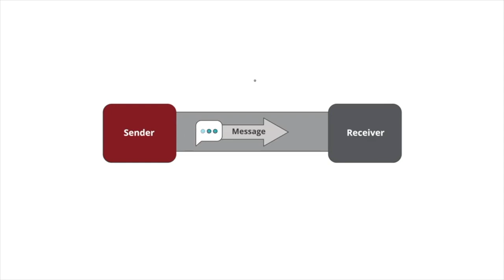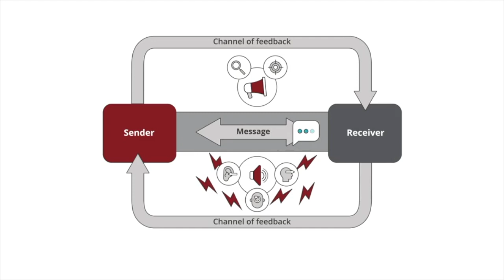Transactional Model of Communication: Insight to better your communication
We can improve and hone our communication in many ways.  The Transactional Model of Communication (first articulated by Dean Barnlund*) helps us understand where to focus our efforts: Sender, Receiver, Message and/or Feedback. In this video, you will learn specific ways to increase Fidelity (the accuracy and clarity of your message) while decreasing noise.

To learn more, visit @ThinkFastTalkSmart, BoldEcho.com, NoFreakingSpeaking,com and listen to the Think Fast Talk Smart Podcast

*Barnlund,D. (1962). Toward A Meaning-Centered Philosophy Of Communication. Journal of Communication.12.4 197-211.